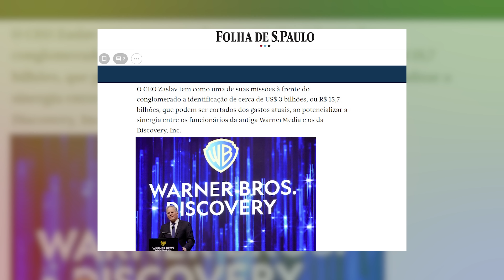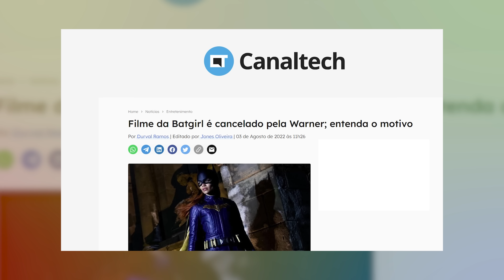POR QUE SÉRIES DA HBO ESTÃO CHEGANDO À NETFLIX?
É meus queridos, o ano de 2023 está sendo histórico para a indústria do entretenimento. Por que séries da HBO estão chegando à Netflix? Vamos entender juntos essa jornada e eu vou falar um pouco sobre cada série da HBO que já está disponível na Netflix e o que eu particularmente acho delas. Você já Irmãos de Guerra? O Pacífico? Ballers com o The Rock? Será que Game of Thrones vai entrar na Netflix? E  A Casa do Dragão? The Last of Us? Por que séries da HBO estão chegando à Netflix? Vamos lá.